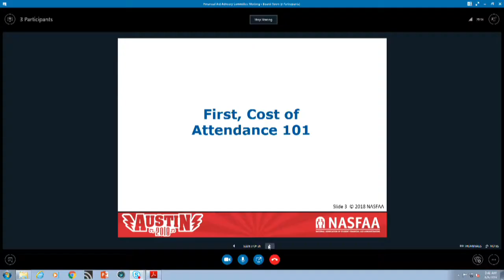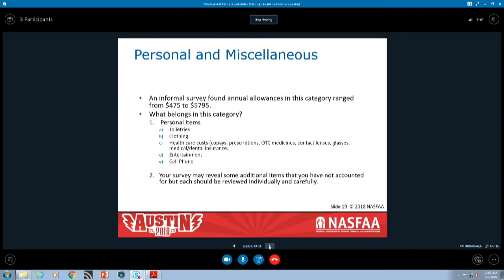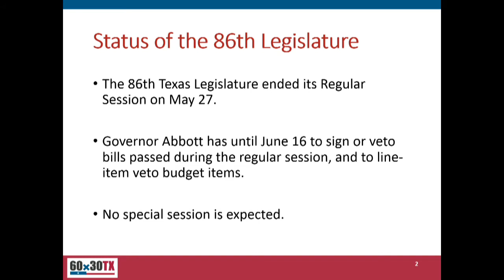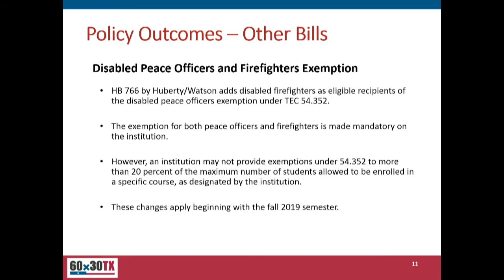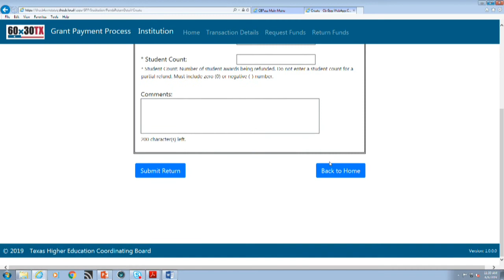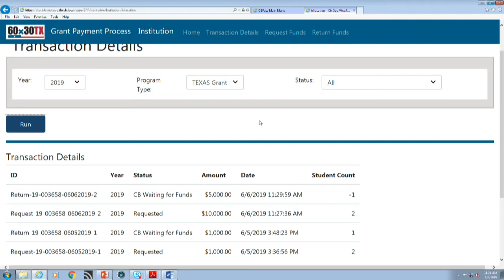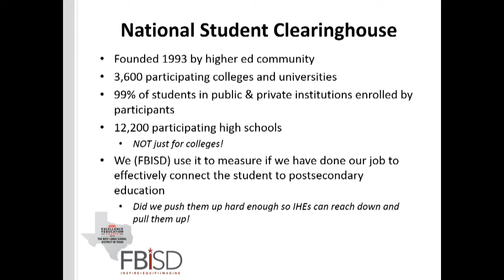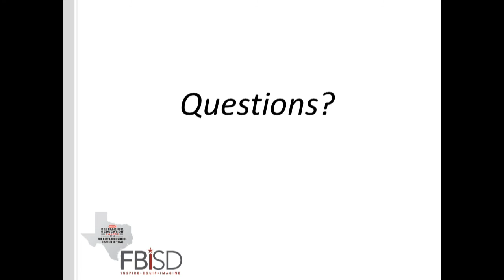Financial Aid Advisory Committee (FAAC) Meeting